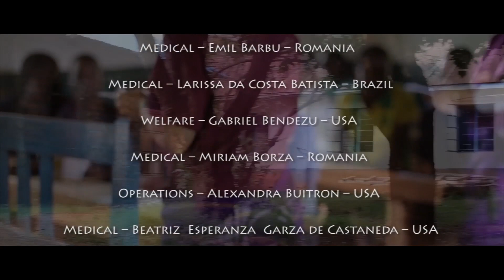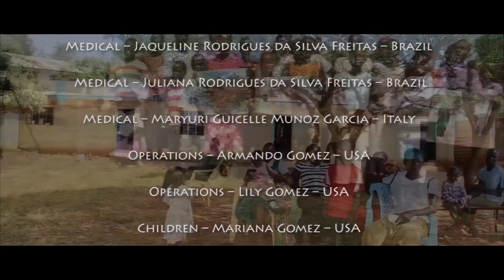Kenya Mission 2014